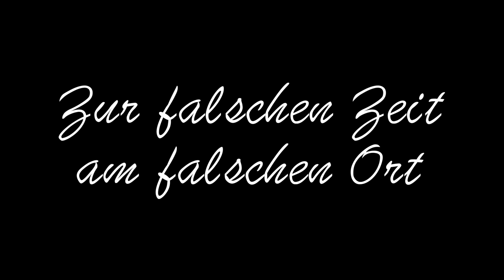Zur falschen Zeit am falschen Ort #2 - Wächter der Nacht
Es geht in die zweite Runde!
Diesmal habe ich mir Jonas & Julius von YOU&ME geschnappt, um gemeinsam einen recht alten Schinken von mir aufzunehmen.

Wächter der Nacht heißt der Song und war mein Weg, einem sehr guten Freund zu zeigen, was er mir bedeutet.

Grüßeee